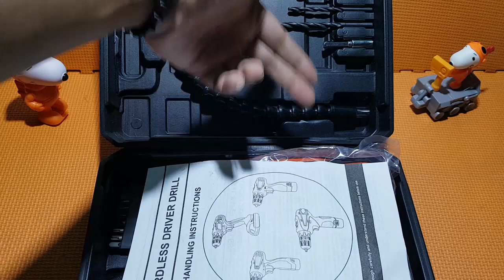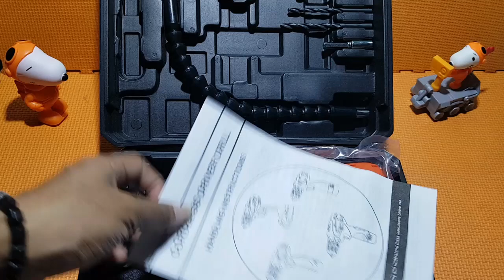Review Bor Portable 200 Ribuan / Cordless Drill Set Merk XENON XN-CDD505